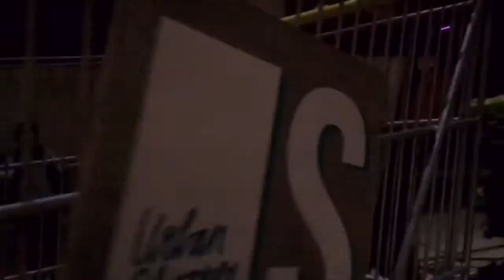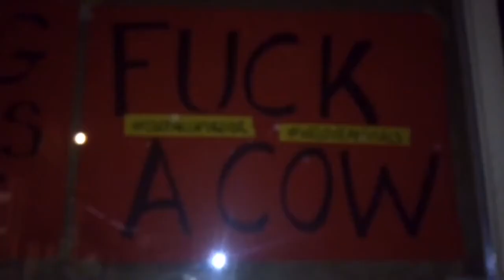KIROV ON TOUR #4 (Eindhoven, Netherlands -- Düsseldorf, Germany)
Голосуйте за Александра или Игоря на сайте